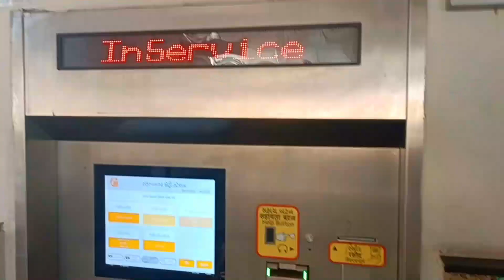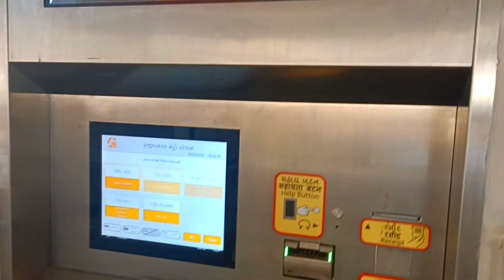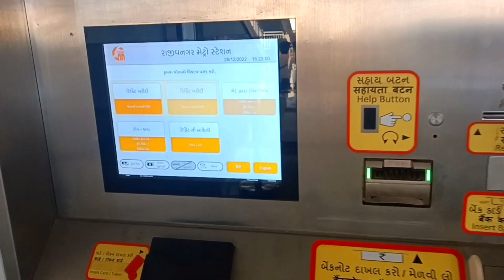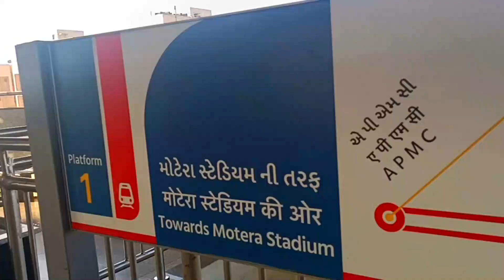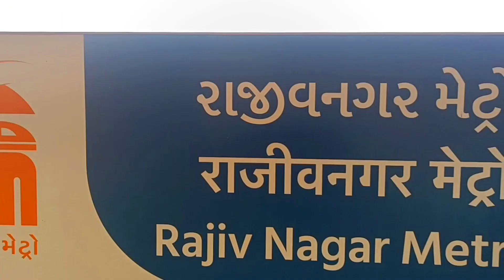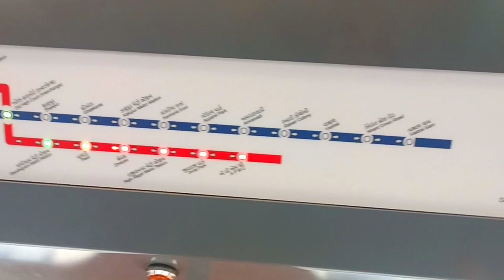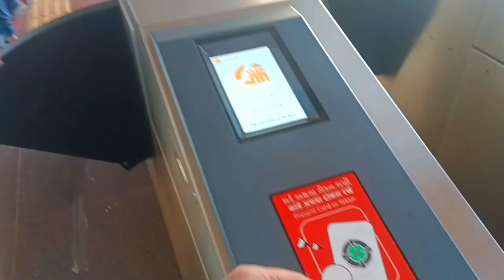Metro Train Ka Safar || Vlog -6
Ahmedabad Metro is a rapid transit system for the cities of Ahmedabad and Gandhinagar in Gujarat state of India.
Tickets Price :-
For the first 1st to 3rd metro stations, the metro fare is INR 5, and the smart card fare is INR 4.5. After three stations, the metro fare increases to INR 10, and the smart card fare is INR 9.
Track gauge                                              1,435 mm (4 ft 81⁄2 in) standard gauge
Electrification                                      750 V DC Third rail
Average speed                                      33 km/h (21 mph)
Top speed                                              80 km/h (50 mph)